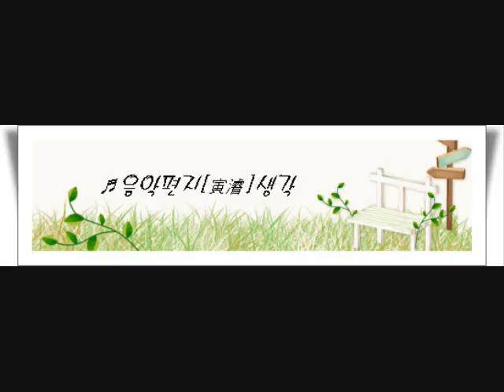HANDEL 수상음악 제5곡 AIR